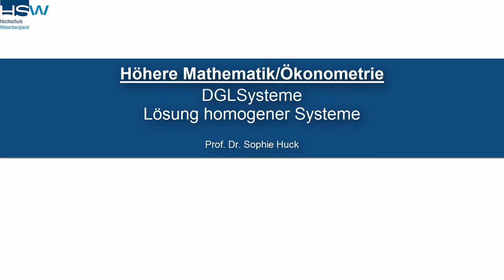4.3 Differentialgleichungssysteme | Lösung eines homogenen Systems